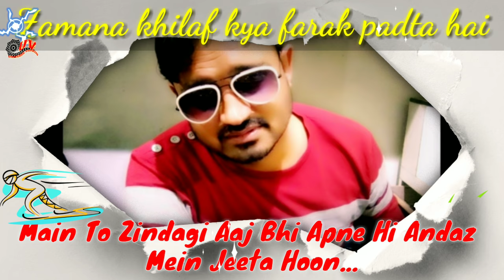WhatsApp status| kya farak padta hai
WhatsApp status
 kya farak padta hai